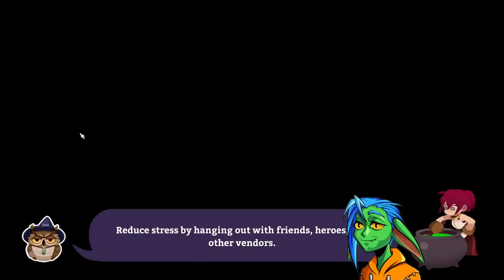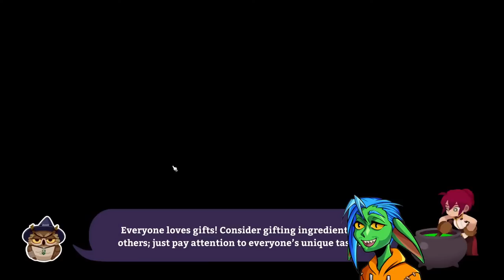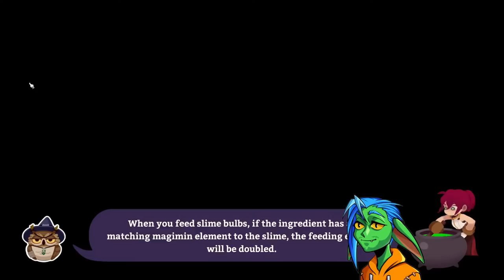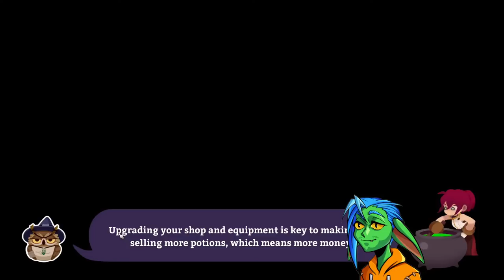HE WAS HIDING SOMETHING AS WELL | Potionomics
THIS MAY GET DIFFICULT

Thumbnail by @Ebbz